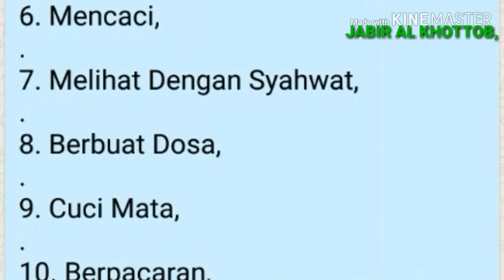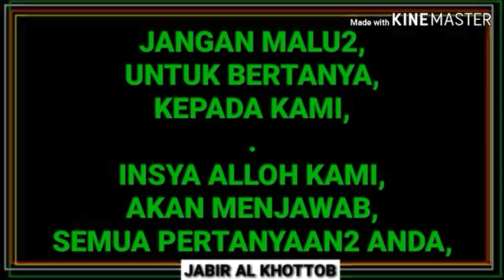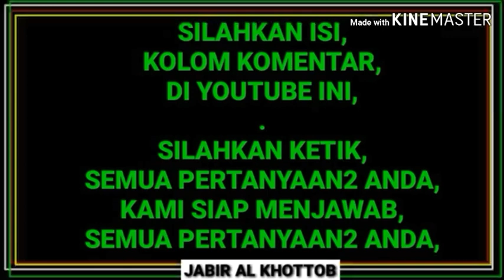YANG MEMBATALKAN PAHALA PUASA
MARI KITA DISKUSI
PUASA ROMADHON
UNTUK SIAPA PUASA ITU ?
APA MANFAAT PUASA ?
MARI KITA BERDISKUSI ANDA BERTANYA
KAMI MENJAWAB
TRIM...